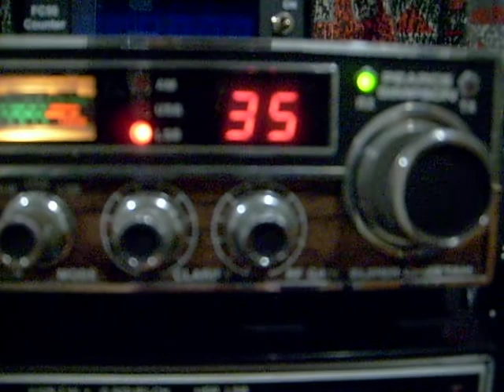pearce simpson super cheetah